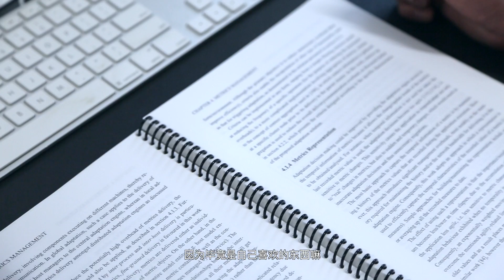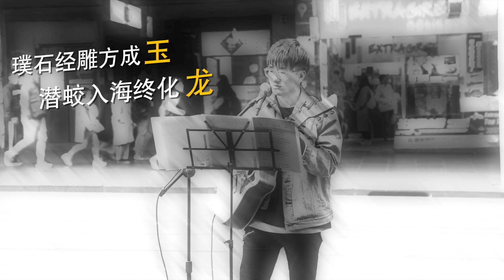李玉龙 墨尔本留念